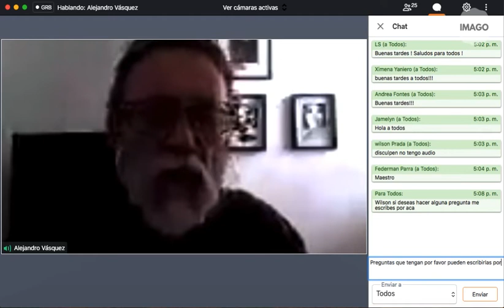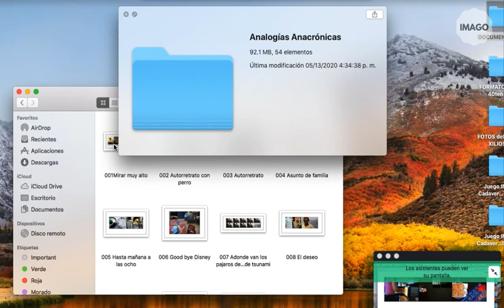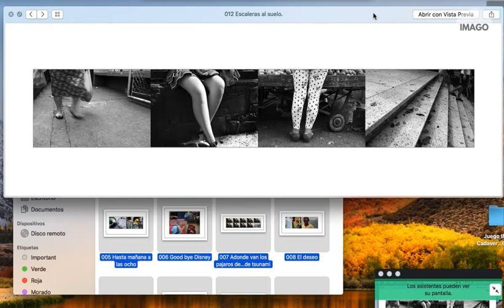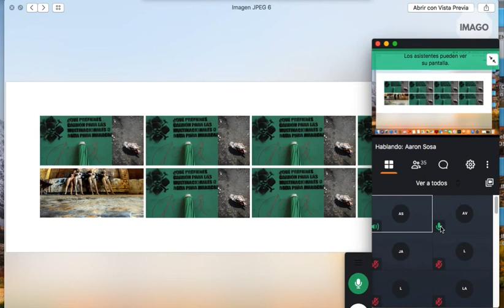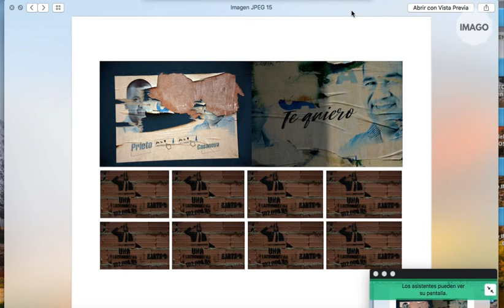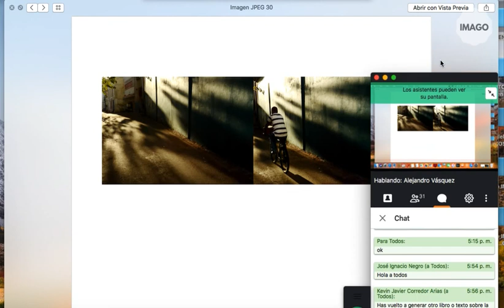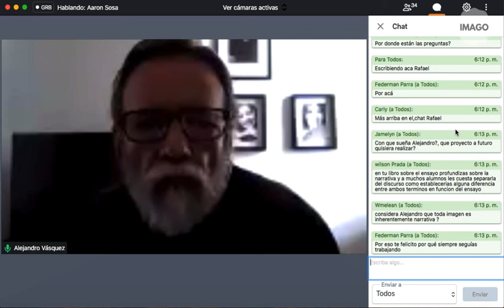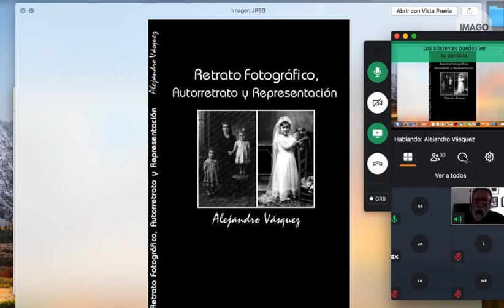Ciclo de Conversaciones Online IMAGO / Conversaciones con Alejandro Vásquez 13-05-2020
Durante de Ciclo de Conversaciones Online IMAGO tuvimos el honor de tener como invitado al fotógrafo e investigador Alejandro Vásquez Escalona.

Alejandro nace en  Las Lapitas Estado Trujillo, Venezuela,  el 17 de julio 1956. Fotógrafo, escritor, videasta y profesor titular de La Escuela de Comunicación Social de  La Universidad del Zulia (LUZ), Maracaibo, Estado Zulia. Obtiene la licenciatura en Periodismo Audiovisual en esta Universidad en 1986. Cursa el Master de Creatividad Aplicada Total (MICAT) En La Universidad de Santiago de Compostela, España en 1999. Postgraduado (DEA) en Teoría de las Artes en la Facultad de Bellas Artes en La Universidad de la Laguna en  Tenerife, España en 2003. Fue  docente en La Escuela de Fotografía Julio Vengoechea de Maracaibo, Venezuela.

Actualmente trabaja como docente independiente, fotógrafo, investigador y en su obra personal.